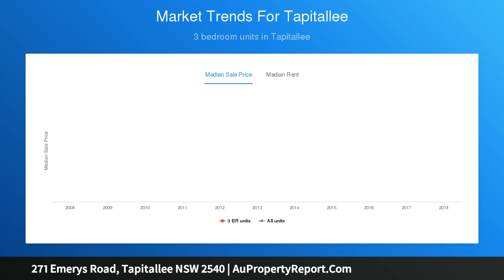271 Emerys Road, Tapitallee NSW 2540 | AuPropertyReport.Com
271 Emerys Road, Tapitallee NSW 2540
Property Type: acreage/semi-rural
Bedrooms: 5
Bathrooms: 5
Car Space: 3
Views and Privacy Galore!